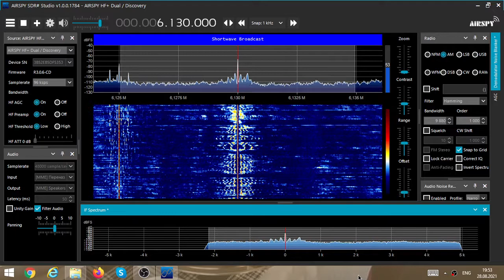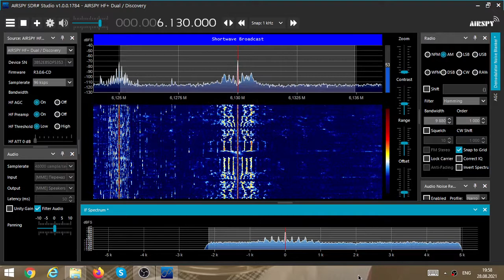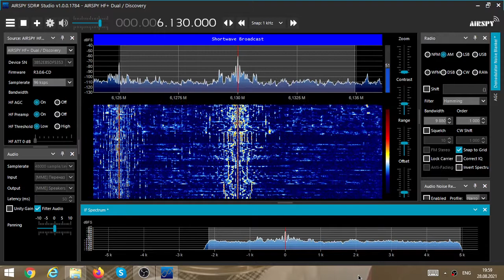Holy Tibet (CHN) near Moscow, August 28 2021, 16:00utc